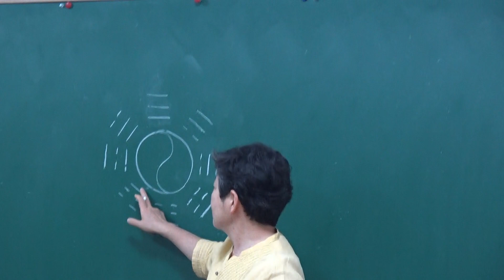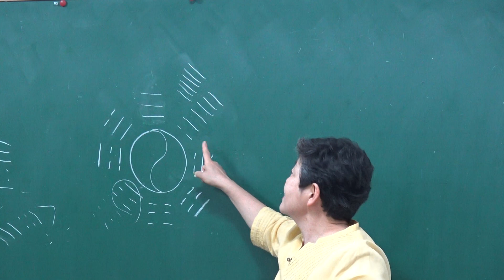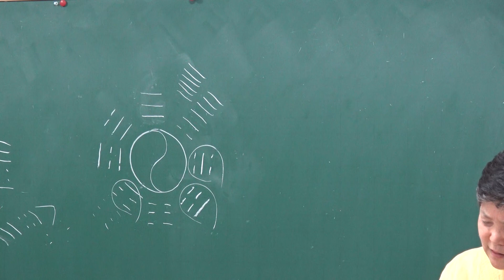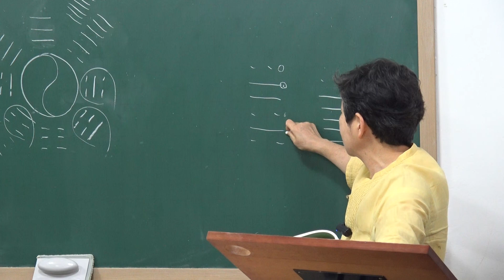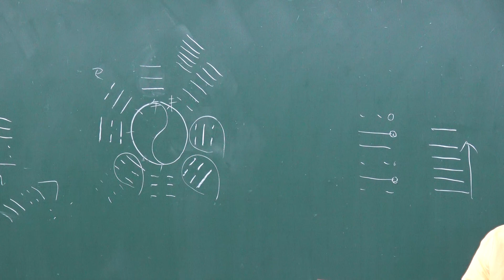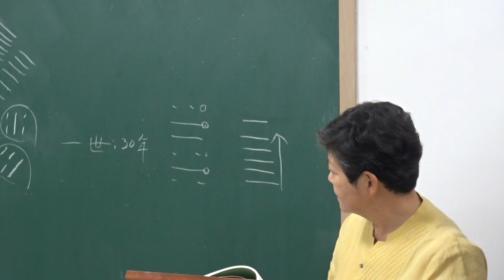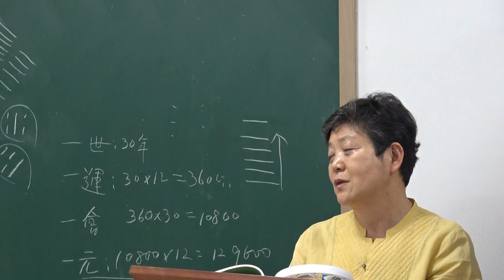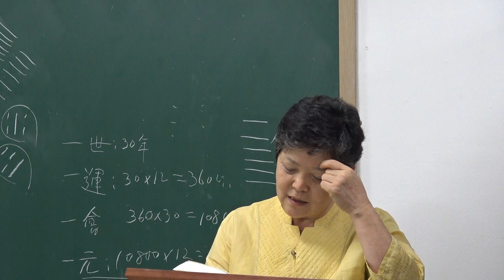(94-5)『家苑 주역大觀』 강설 : 雜卦傳 (5) : 上권 終講(끝)